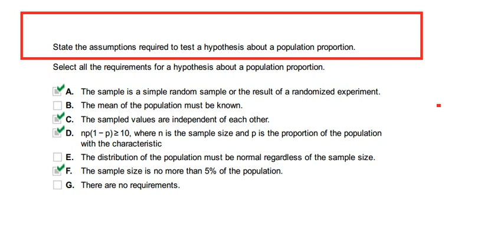Select all the requirements for a hypothesis about a population proportion.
State the assumptions required to test a hypothesis about a population proportion.
A. The sample is a simple random sample or the result of a randomized experiment.
B. The mean of the population must be known.
C. The sampled values are independent of each other.
D. np(1 p) 10, where n is the sample size and p is the proportion of the population
with the characteristic
E. The distribution of the population must be normal regardless of the sample size.
F. The sample size is no more than 5% of the population.
G. There are no requirements.